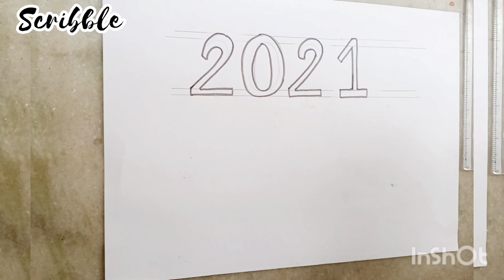3D Art - 3D numbers draw - Scribble - 3D Numbers How to draw 3D 2021 - Happy New Year 2021 3D Art.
This video is about 3Dnumbers ThreeDimensionalDrawings NewYear2021Art.
New year is knocking at our door. I hope that this new year brings a lot of positivity and cheerfulness in our lives. Wish all of you a Very Happy New Year 2021. More drawings , vlogs coming soon .
Don't forget to click the 🔔 Bell Icon. Must comment and leave your valuable feedback. Keep Watching Scribble 💕

Vlogs-🥰
Take love From scribble 🧡